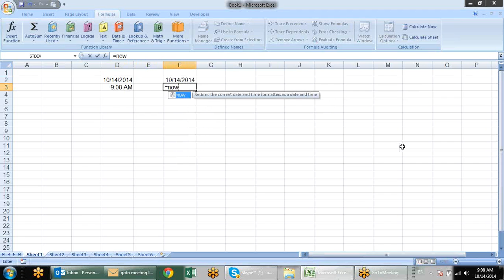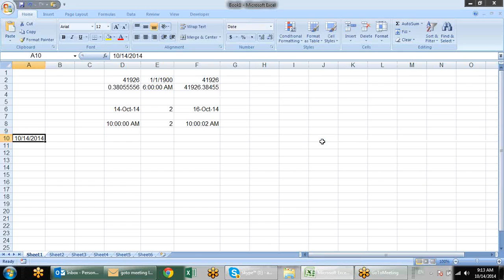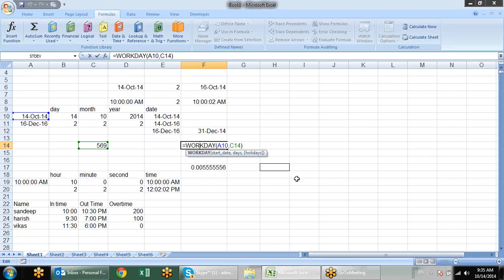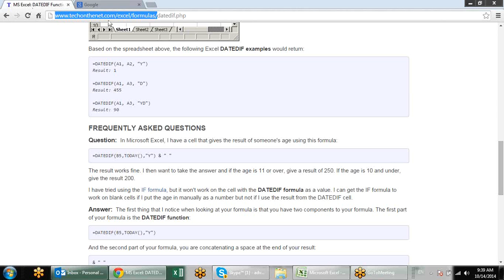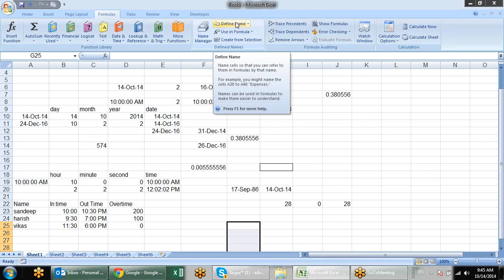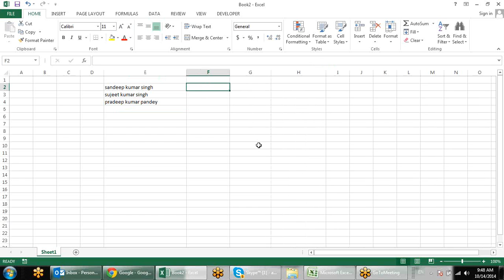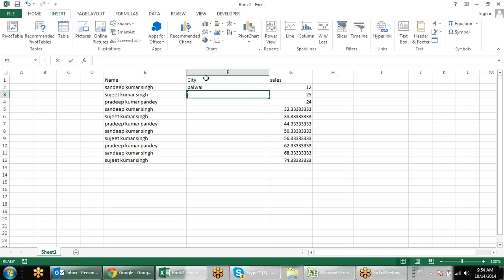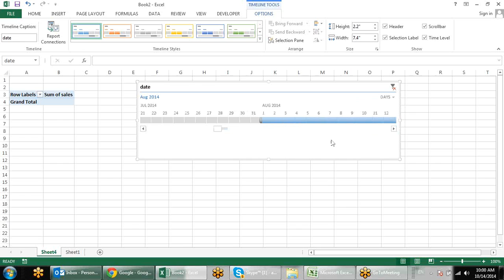Microsoft Excel Training